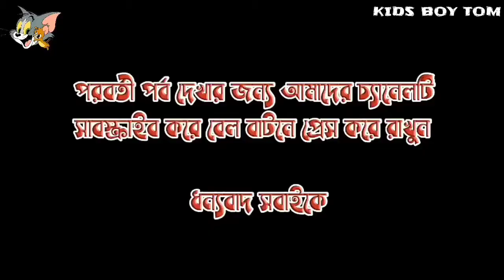Tom And Jerry bangla _ ডাক্তার টম _ Bangla Funny Dubbing _ kids boy tom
tom and jerry bangla dubbing full episode,
 tom and jerry bangla dubbing download,
tom and jerry bangla cartoon hd,
tom and jerry dekhte chai,
tom and jerry bangla download,
 tom and jerry bangla dubbing full,